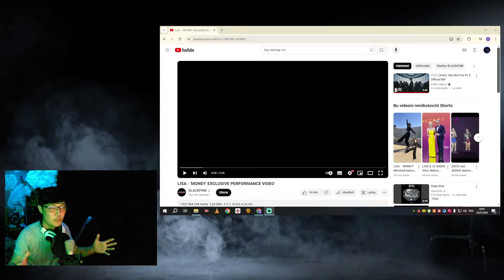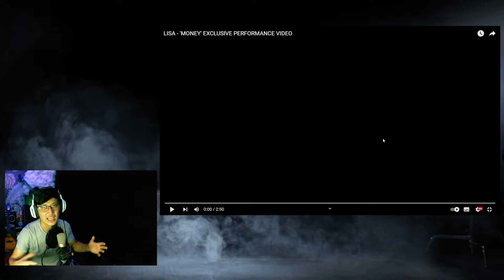LISA - 'MONEY' | REACTION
SALOM DO'STLAR : )
Dostlar sizlar bilan NODIRMUSICIAN !
Dostlar biz bu reaksiyamizda ozgarish kiriti video koring va o'z fikringizni comentga yozib qoldiring : )))

INTERNET TARMOQLARIMIZ✅